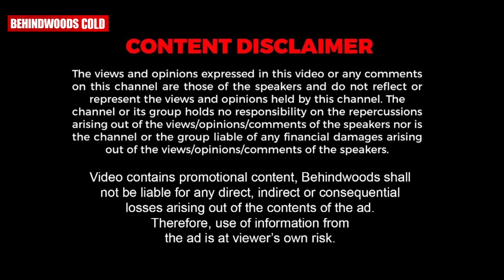പ്രധാനമന്ത്രിയെ വീട്ടിൽ പോയി കണ്ട മലയാളി വിദ്യാർത്ഥി !! 😍😳| Viral Stories